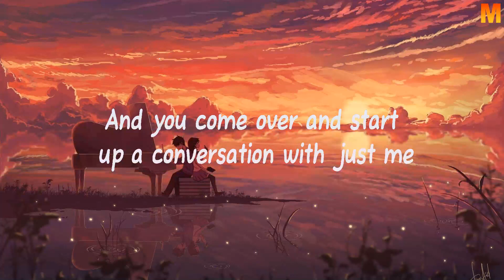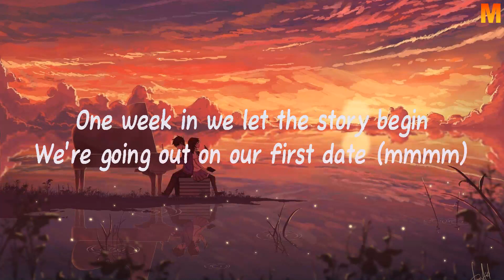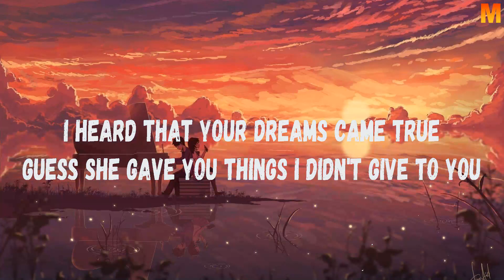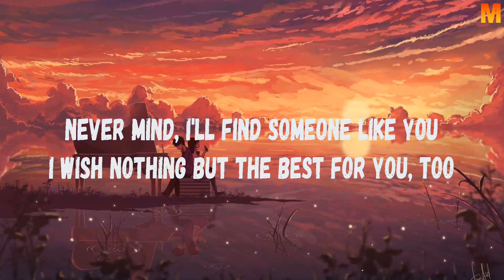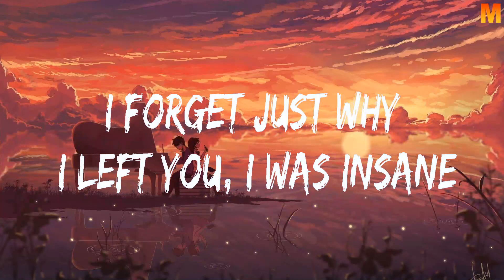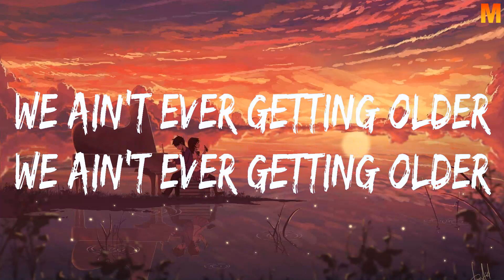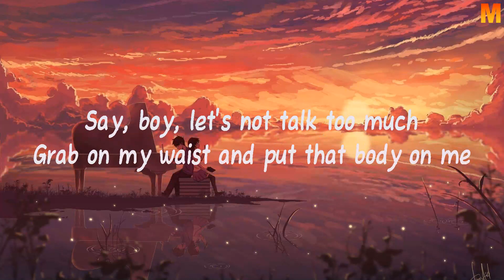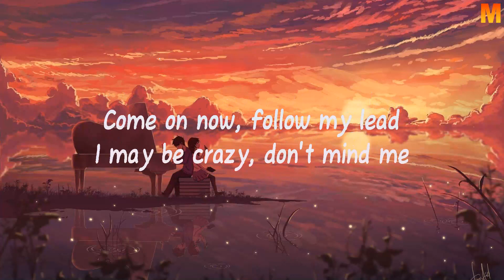Ed Sheeran ~ Shape of You (Lyrics)